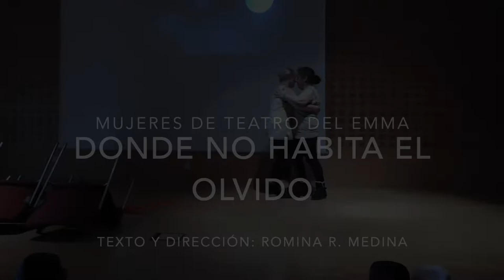Fragmento de la muestra Donde No habita el olvido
Escena de la historia de Lucía Sánchez Saornil, de la obra Donde no habita el olvido, representada en la Muestra del grupo de teatro de mujeres del Emma en 2022, con texto y dirección de Romina R. Medina.